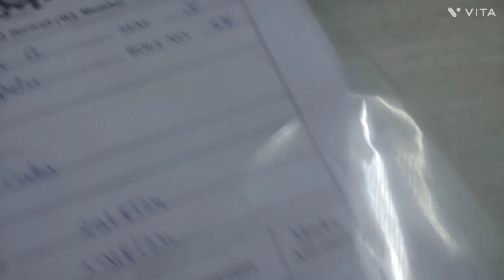#29 aug vlog late upload exam agai bhai log